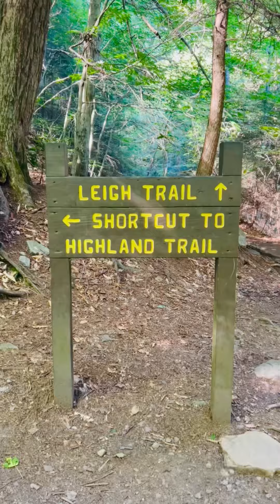Summer hike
Location: Ricketts Glen State Park in Pennsylvania.
Trail Details:
* 6.3-mile loop trail with moderate to challenging terrain.
* Average completion time: 2 hours and 53 minutes.
* Features plenty of elevation changes and 24 stunning waterfalls along the way.
Entry Fee: No entry fee required.
Preparation:
* Wear hiking shoes.
* Bring enough water and food due to the trail's length.
Facilities:
* Picnic spots available.
* Restrooms onsite.
* Fishing opportunities.
Difficulty:
  Some trails may be challenging for beginners.
Recommendation:
  A favorite hike in Pennsylvania, especially for waterfall enthusiasts.